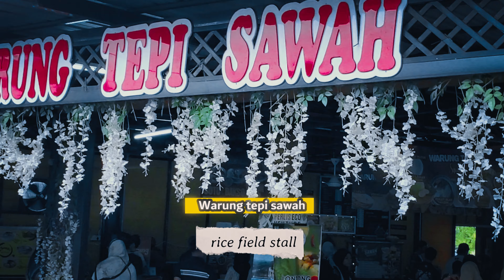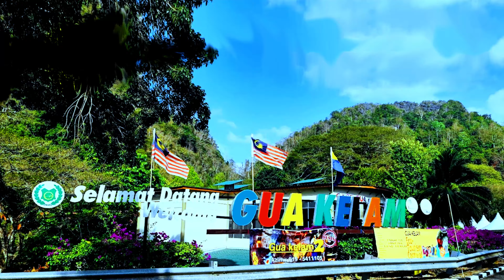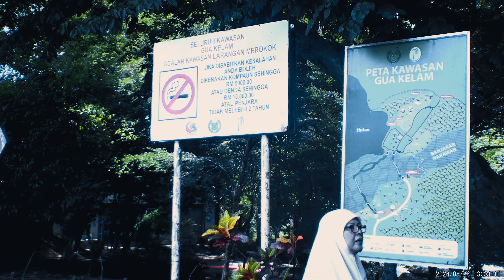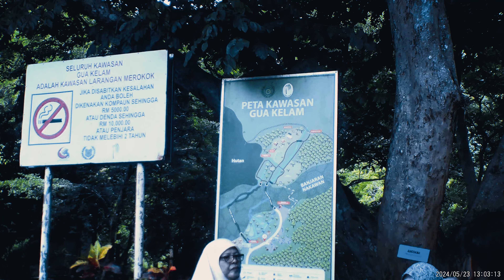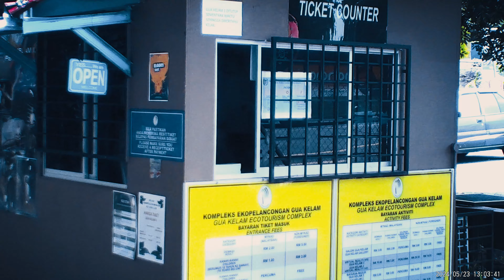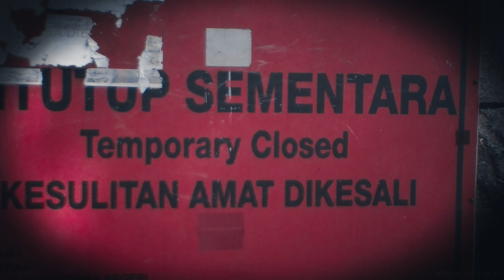PUNCAK WANG KELIAN DAN GUA KELAM YANG DITUTUP SEMENTARA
Assalam dan salam ukhwah semua subscribers, teman-teman dan sobat iQ Pages sakalian.

Didoakan kalian dan saya dalam pemeliharaan Allah Azzawajal jua. Mudah mudahan kita semua dikurniakan tahah kesihatan yang baik sepanjang masa, dilimpahi ketenangan, rezeki yang halal, keluarga yang taat soleh solehah, dijauhi dari segala macam penyakit serta musibah dan semoga mendapat redho dariNya jua. Aamiiin.

Bagi mereka yang suka melancung saya cadangkan pergilah melancung ke Perlis di utara semenanjung. Singgalah ke negeri Perlis. Ambillah peluang membawa famili sanak saudara dan kunjungilah puncak Wang Kelian dan Gua Kelam. Nikmatilah keindahan view semulajadi yang ada di negeri Perlis ini.
Memang "paid off" dan kalian tidak akan menyesal atau merasa rugi bila bertandang ke sini. Nikmatilah makanan tempatan yang murah, belilah mangga harumanis untuk dibawa pulang dan rakamlah view menarik yang tidak akan kalian perolehi di lain lain lokasi.

Sekian dulu untuk kali ini.Saya mengharapkan agar klip kali ini mendapat dokongan dari para subscribers terutama kepada mereka yang sukakan buah mangga manis dan enak ini. Semoga klip ini sedikit sebanyak dapat memberi ilmu dan maklumat berguna dan semoga ianya ianya bermenafaat. Saksikan sehingga tamat.

Terima kasih.